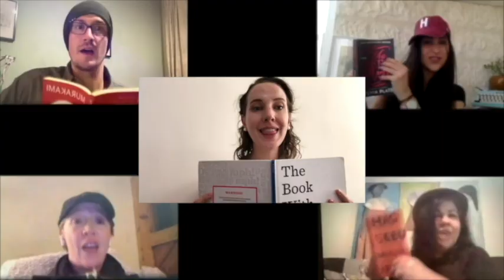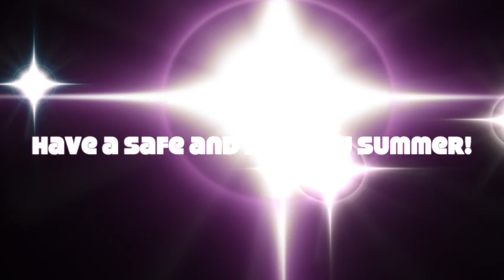ACS: Dancin' Through the Last Decade (Quarantine Edition) 2020